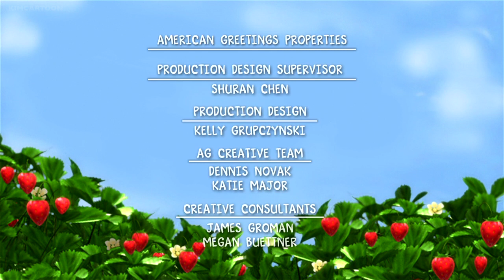Strawberry Shortcake - A Basket of Blueberries